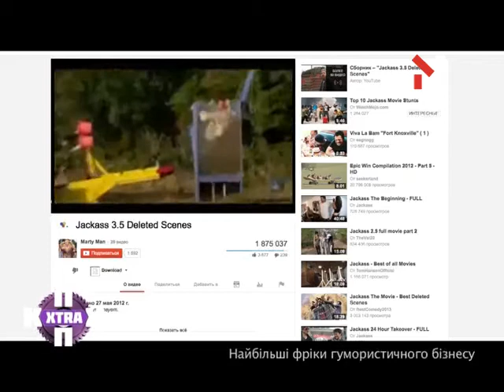Крупнейшие Фрики Юмористического Бизнеса - ПОПконвеєр Xtra - 03.04.2014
Дивись у ПОПконвеєр Xtra - Найбільші фріки гумористичного бізнесу

ПОПконвеєр Xtra з ведучими Дмитром Обрізаном та Поліною Логуновою. Дізнайся про найцікавіші події в шоу-бізнесі України та світу. Ми з гумором розповімо про моду, хобі й вподобання знаменитостей.